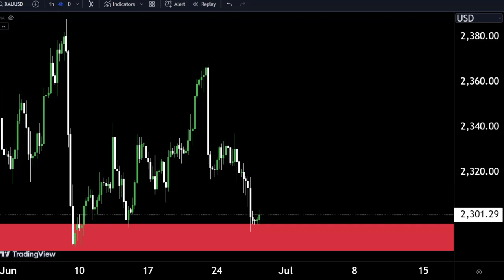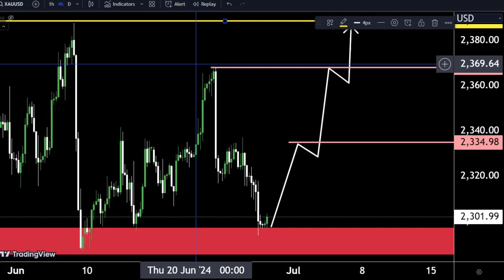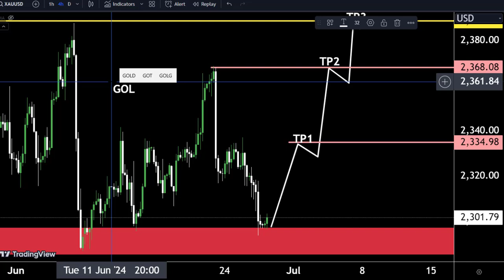GOLD Forecast today 🤷‍♂Make Money With Us#trading